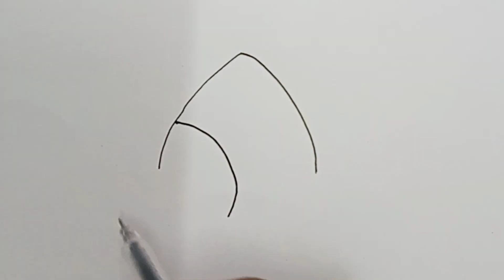Cherry drawing | Fruit drawing | Beautiful cherry fruit art | Drawing and coloring cherry fruit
My channel name is Zahid Drawing Academy. I shall try to learn you how to draw very easy way for beginners.
Cherry drawing.
Fruit drawing.
Nice drawing.
Simple drawing.
Basic drawing.
Drawing easy method.
Improve drawing skill.
Draw simply.
Drawing process.
cherry art.
Fruit art.
Drawing ideas.
Beautiful art.
Drawing tutorials.
Drawing tricks.
Drawing system.
Drawing exercise.
Drawing practice.
Drawing tips and technique.
Drawing lesson.
Learn very easy way to art.
Cherry drawing video.
How to draw cherry fruit.
Drawing for pen.
Drawing fill with color.
Drawing expert.
Very good drawing for all.
Follow drawing rules.
Easy to draw cherry.
Drawing easy step.
Easily drawing fruit.
Drawing step by step.
For better drawing.